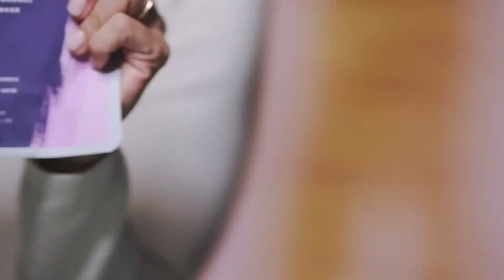Micro Hole Hydrogel Hydrating Korean Face Mask - Lisa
Soon Skincare Co-Founder Lisa Ballstaedt demonstrates how to apply the Micro-hole Hydrogel Hydrating Korean Face Mask.

ABOUT SOON SKINCARE:
Skincare reimagined. Unparalleled luxury skincare visibly improving skin while nourishing the soul. Cruelty-free, paraben-free, sulfate-free & phthalate-free.